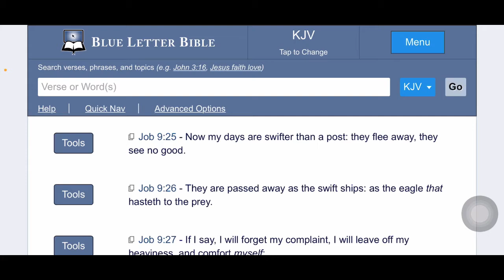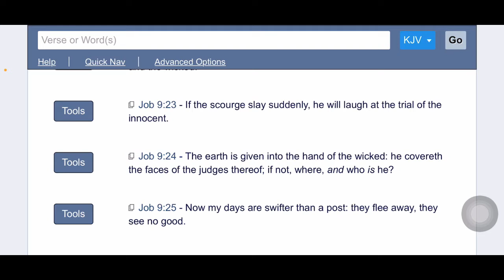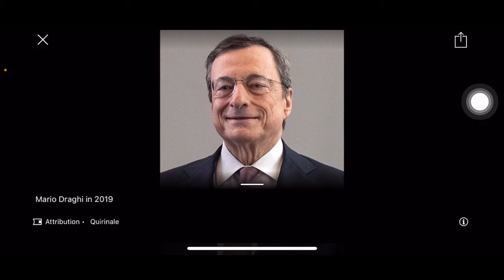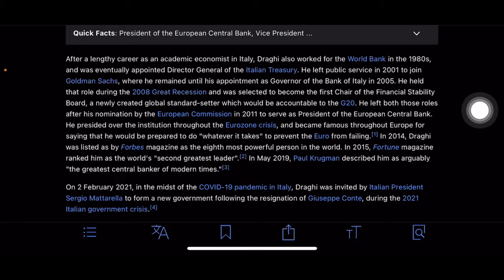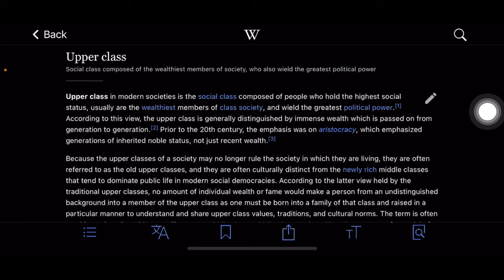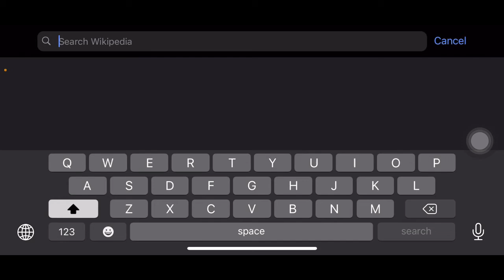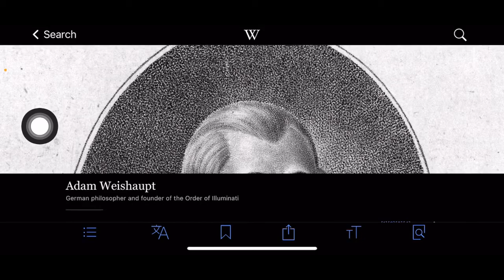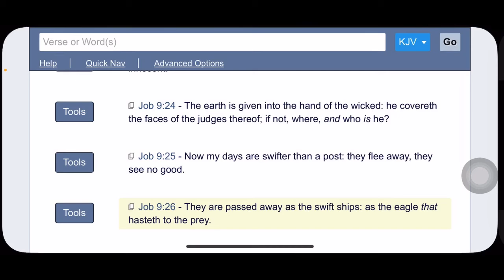Update from Italy: The new PM Mario Draghi 🐉